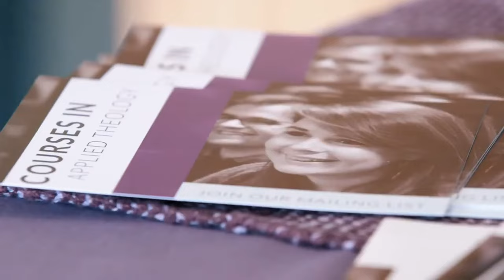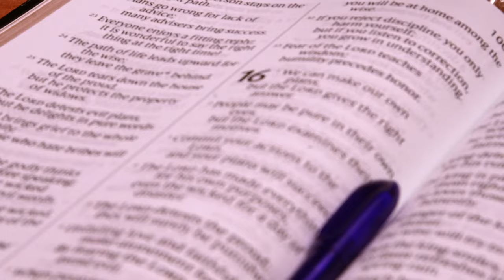IBI, Equipping the Whole Person, head, heart and hands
Find out what studying at IBI is like as students speak about their experiences.